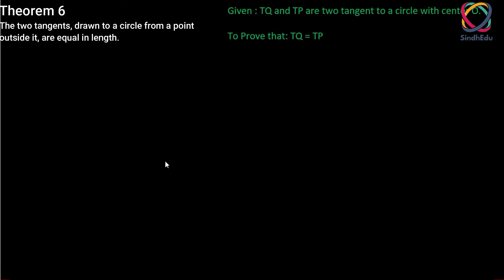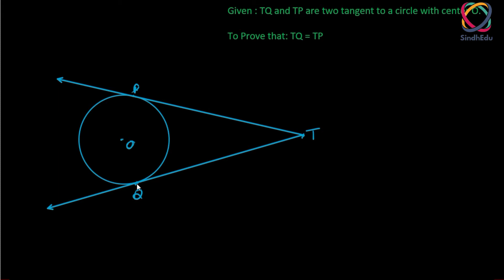The Two tangents drawn to a circle from a point outside it, are equal in length | Topic 13.20 | Urdu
CIRCLE

The two tangents, drawn to a circle from a point outside it, are equal in length | Topic 13.20 | Hindi | Urdu

Aoa in this video we learn about Theorem 6 , The two tangents, drawn to a circle from a point outside it, are equal in length. Full concept with Question And examples

 all confusion are clear , Urdu/Hindi, Concepts of Geometry

SindhEdu

Geometry Urdu/Hindi, Sindh Board, Punjab Board